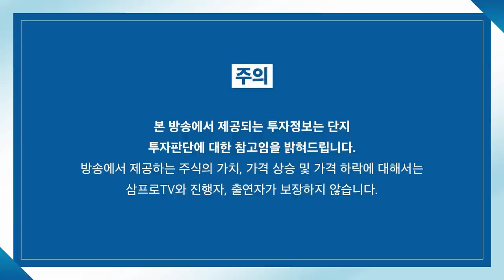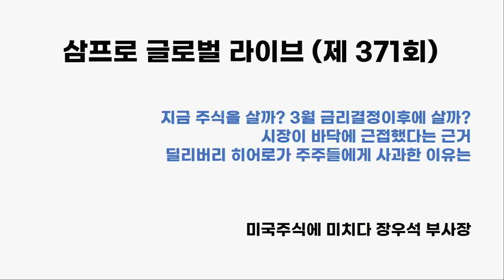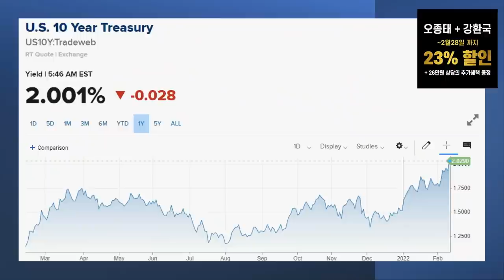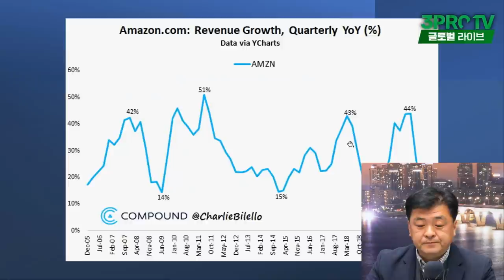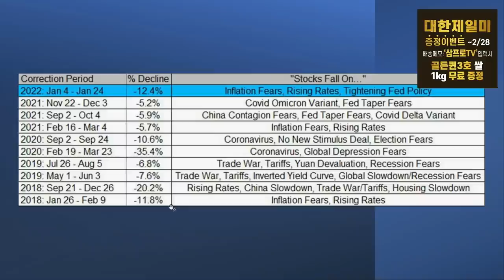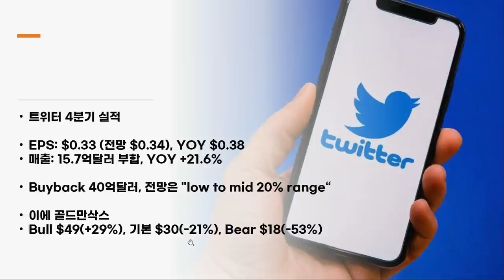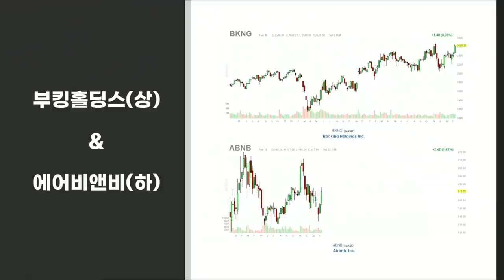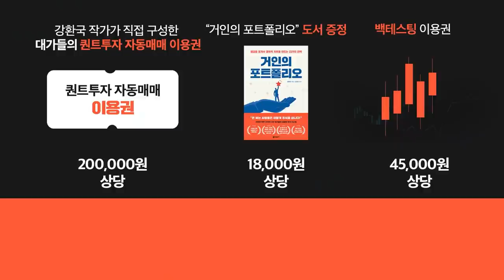[글로벌 개장시황] 살까? 팔까? 미국 시장을 바라보는 올바른 시각 f.미국주식에미치다 장우석 부사장